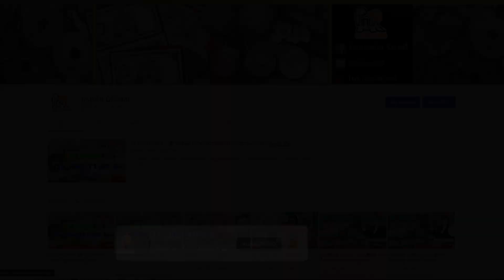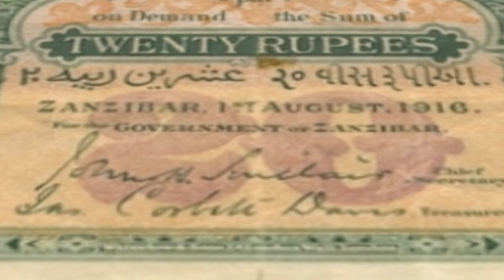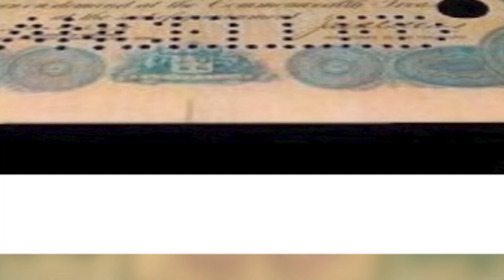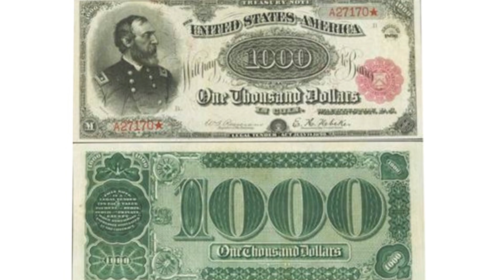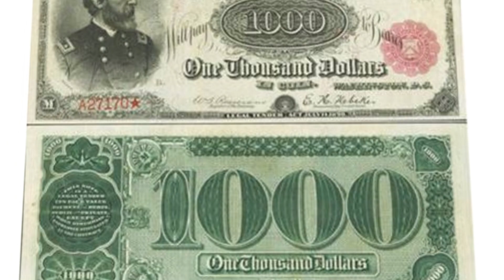สุดยอด!! 5 อันดับธนบัตร์ที่แพงที่สุดในโลก [โลกของสะสม EP.29]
**ใครจะไปรู้ธนบัตรที่อยู่ในบ้านราคาอาจถึง 100 ล้าน ลองมาศึกษากันดู!!
❤รับซื้อเหรียญ เหรียญที่ระลึก เหรียญนิยม
❤รับซื้อธนบัตรโบราณ ธนบัตรที่ระลึก
❤รับซื้อเงินตราโบราณ
❤รับซื้อเครื่องเงิน ทองเก่า หรือชำรุด
❤รับซื้ออาวุธโบราณ
❤ของเก่า ของสะสมหายาก
🔵 ร้านปาหนัน จิวเวลรี่ แฟนเพจ
☎️ 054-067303 ร้านปาหนันจิวเวลรี่ (9โมงเช้าถึง4โมงเย็น จันทร์-เสาร์)